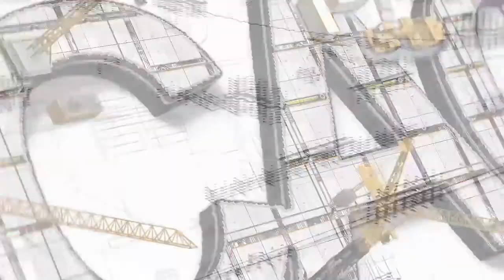Apertura de la Consulta Popular Anticorrupción